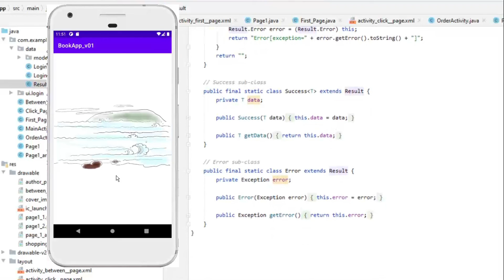Jack Goes Fishing_Android Studio (Children's book App, used Android Studio)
In the summer 2020, I collaborated on the book "Jack goes fishing" using industry standard software and processes. I am making the book app by design and create reusable UI components for the book App in agile work environment. Developed code using Java in Android studio. Utilized Git for source code management. Delivered weekly status report to stakeholders. Developed and implemented database from scratch. Addition studying includes: Angular, Ionic, TypeScript, Firebase. The book will soon be published and placed into the app store.